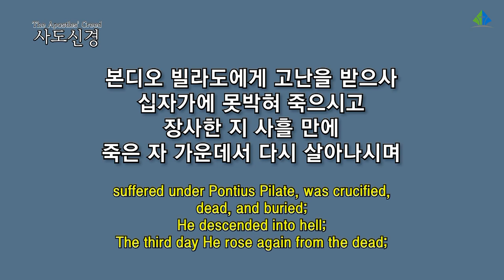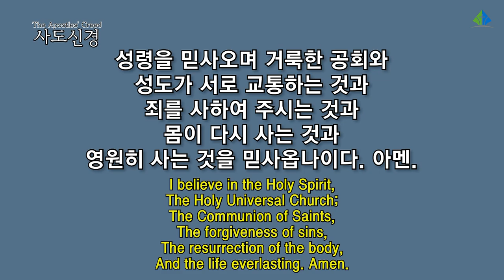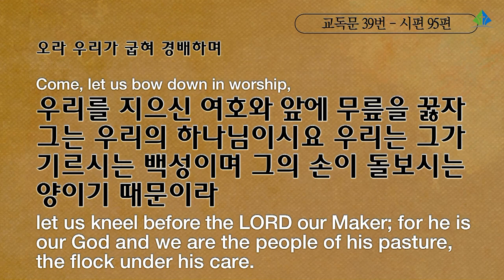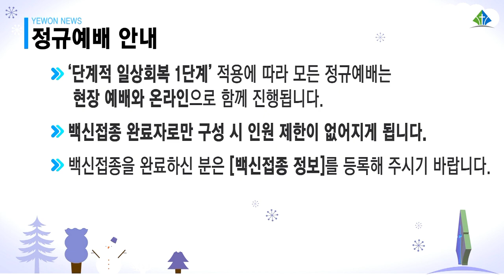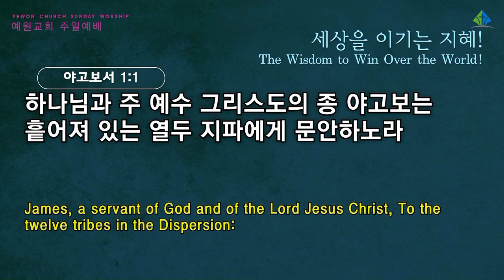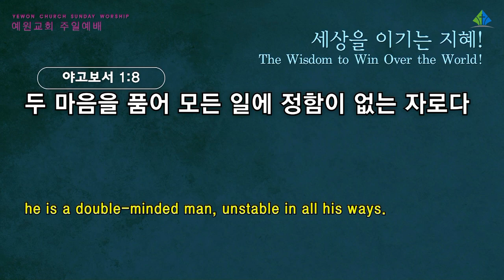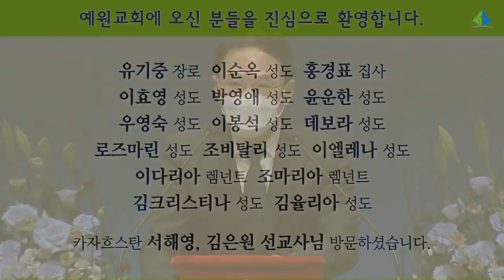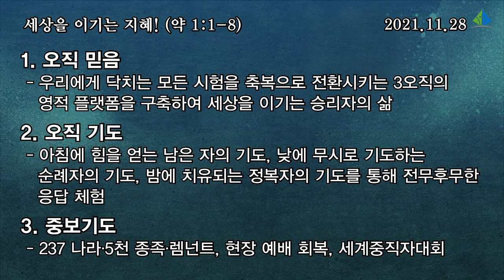[예원교회] 2부 주일 전체예배 - 세상을 이기는 지혜! - 정은주목사 - 2021.11.28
세상을 이기는 지혜!
정은주목사